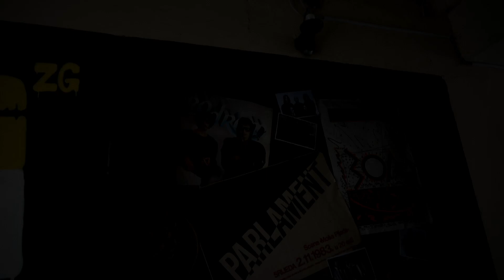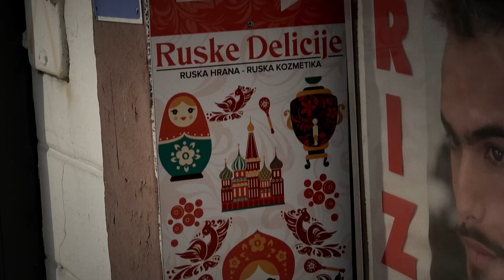Zagrebačka razglednica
Dobio sam neku kameru na probu na nekoliko sati, pa sam krenuo malo u šetnju Zagrebom.

Muzička podloga:
Picksiebner - Zadnji valcer Zagrebu
Ivo Robić & Di Strojers - Golubovi